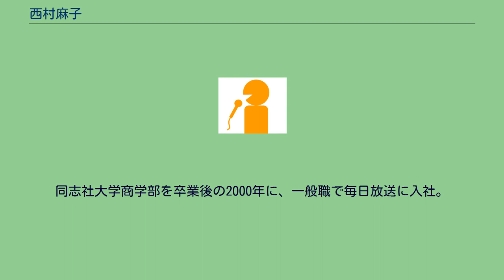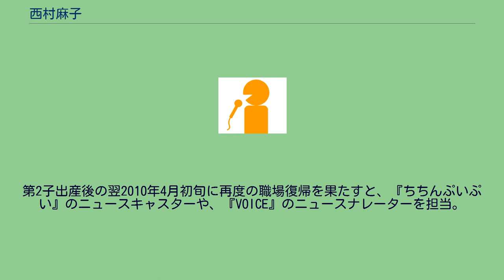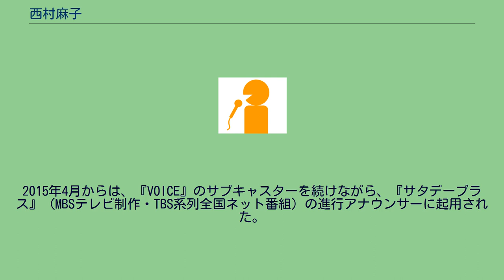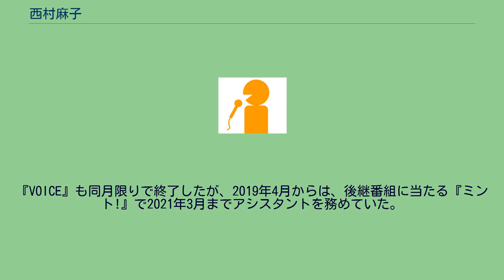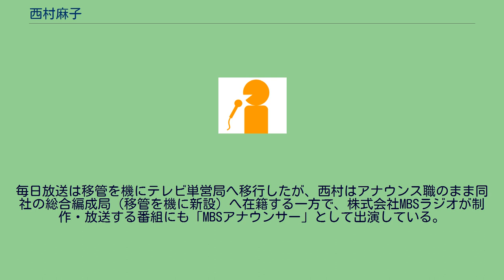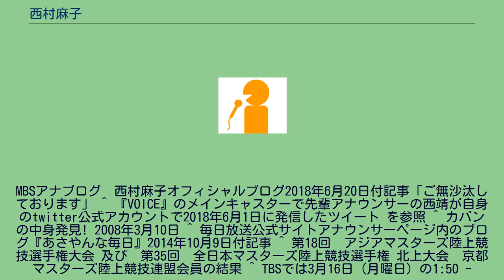西村麻子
西村 麻子（にしむら あさこ、1977年10月2日 - ）は、毎日放送（MBS）所属のアナウンサー。
MBSを含むJNN・JRN加盟局の優秀なアナウンサーを表彰するアノンシスト賞で、2020年度にラジオ・フリートーク部門の最優秀賞を受賞した。
愛称は、「あさちゃん」「あさやん」など。
京都府京都市の出身で、同志社高等学校在学中 には、インターハイや国体に出場するなど、陸上競技・短距離の選手として鳴らした。
国体女子200mでの優勝経験を持つほか、現在も陸上高校女子200mの京都府記録（24秒53）を保持している。
同志社大学商学部を卒業後の2000年に、一般職で毎日放送に入社。
入社直後にアナウンサー職へ転じた。
同期入社のアナウンサーに、上田悦子と上田崇順がいる。
毎日放送への入社後は、MBSテレビの情報番組『ちちんぷいぷい』、平日夕方のニュース『VOICE』などのほか、バラエティ番組やラジオ番組にも幅広く出演。
2005年12月に同期入社の社員と結婚してからも、旧姓の西村を放送上の名称に使っている。
2006年3月下旬から1回目の産前産後休暇へ入った後に、第1子（男児）を出産。
出産後の2007年4月16日に、1度目の職場復帰を果たす。
2007年8月に開催された世界陸上大阪大会では、地元局の女性アナウンサーとして、八木早希とともにテレビの全国中継キャスターに抜擢。
同年5月17日の『2時っチャオ!』（TBS制作）では、会場（長居陸上競技場）からの中継リポーターとして、全国デビューを果たした。
また、世界陸上大阪大会の開催前後には、『ちちんぷいぷい』や同大会関連のテレビ番組などでアナウンサーらしからぬ健脚を披露。
「日本一足の速い女子アナウンサー」というキャッチフレーズを付けられるに至った（後述）。
2007年10月1日からは、『VOICE』に月～水曜日のサブキャスターとして復帰。
しかし、第2子の出産準備のため、2009年9月23日の放送を最後に再び降板。
2回目の産前産後休暇に入った。
第2子出産後の翌2010年4月初旬に再度の職場復帰を果たすと、『ちちんぷいぷい』のニュースキャスターや、『VOICE』のニュースナレーターを担当。
また、『ちちんぷいぷい』で「ただいま修行中 大吉京平への道」（後輩アナウンサーの大吉洋平が京都市内の名店で厳しい修業に臨む企画）を放送する場合には、京都弁によるナレーションを披露していた。
2017年10月からは、この企画のリメイク版に当たる「きのう 京 あした おもてなしのうら」（若手俳優が週替わりで住み込み修業を体験するロケ企画）でも、京都弁でナレーションを付けていた。
2012年10月からは、産前産後休暇に入った先輩アナウンサー・松川浩子の後任で、『VOICE』木・金曜日のサブキャスターを担当。
以後は2019年3月の番組終了まで週2日もしくは3日間サブキャスターを務めた（担当曜日変遷は後述）。
2015年4月からは、『VOICE』のサブキャスターを続けながら、『サタデープラス』（MBSテレビ制作・TBS系列全国ネット番組）の進行アナウンサーに起用された。
通年放送の全国ネット番組にレギュラーで出演するのは、テレビ・ラジオを通じて、毎日放送への入社後初めてである。
2018年には、5月15日の午前中から、突然発声できなくなった。
音声専門外来のある病院で診察を受けたところ、声帯結節が見られたため、番組への出演を見合わせたうえで1ヶ月半にわたって静養に専念。
静養中の『VOICE』では、ニュースキャスター未経験の後輩アナウンサー・玉巻映美を、西村の代役に充てていた。
7月には、『サタデープラス』の7日放送分で、平成30年7月豪雨に伴う地元・京都からの中継リポートを急遽担当。
10日からは『VOICE』にも復帰している。
2019年3月で、『サタデープラス』へのレギュラー出演を終了。
『VOICE』も同月限りで終了したが、2019年4月からは、後継番組に当たる『ミント!』で2021年3月までアシスタントを務めていた。
「新日本放送」時代の1959年3月1日からテレビ放送事業とラジオ放送事業を兼営してきた毎日放送は、2021年4月1日付でラジオ放送事業を「株式会社MBSラジオ」へ移管。
毎日放送は移管を機にテレビ単営局へ移行したが、西村はアナウンス職のまま同社の総合編成局（移管を機に新...